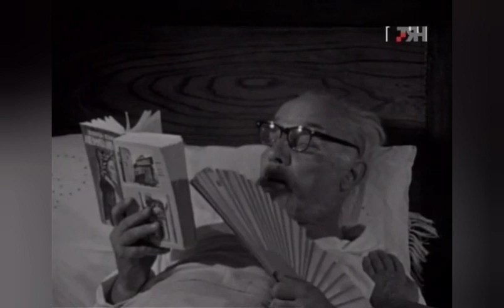EPISODE 8 NASHE MALO MISTO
Serija remek djelo Danijela Marusica i Miljenka Smoje